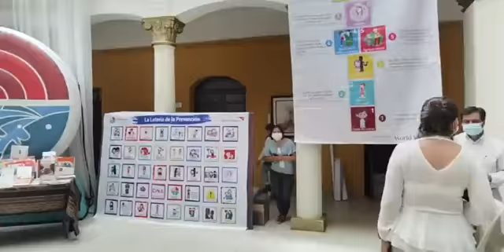Firma de convenios con Aiquile, Sicaya, Tiquipaya, San Benito, Vinto, Tacachi, Punata y Quillacollo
Firma de convenios marco de cooperación Interinstitucional entre la Defensoría del Pueblo y los Gobiernos Autónomos Municipales de Aiquile, Sicaya, Tiquipaya, San Benito, Vinto, Tacachi, Punata, Quillacollo, Anzaldo, Sipe Sipe, Santivañez, Villa Rivero, Sacaba y la con la Asociación de Consejalas y Alcaldesas de Cochabamba ADECO con la finalidad de desarrollar acciones de incidencia y gestión para el fortalecimiento de capacidades instaladas en los servicios de atención y protección a poblaciones en situación de vulnerabilidad.